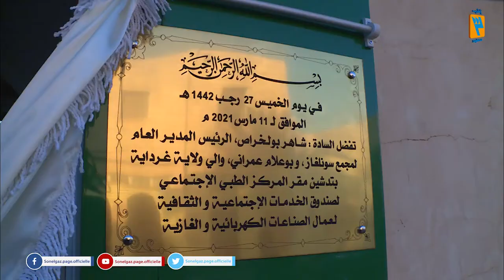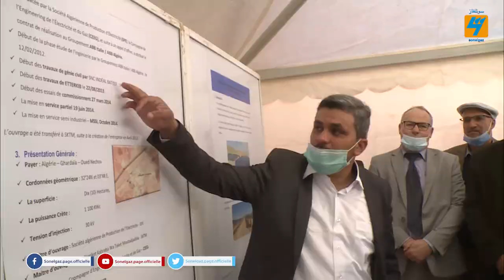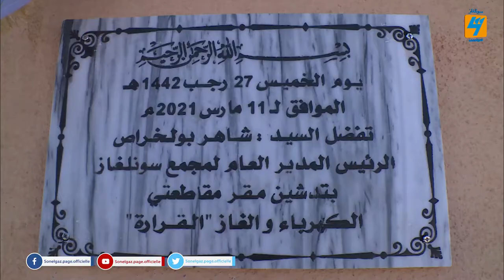Ghardaia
Le PDG de Sonelgaz en visite dans les wilaya de Laghouat et Ghardaïa